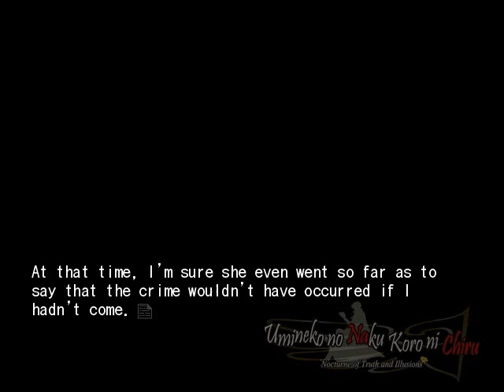EPISODE 5 PT20